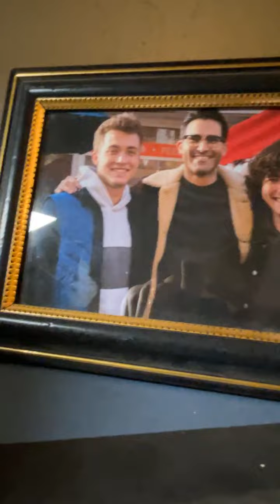Alex Garfin Instagram livestream 14 Nov 2021